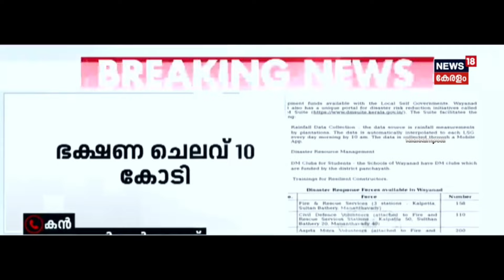അതും കട്ട് മുടിച്ചു ആശാൻ 🥵 | pinarayivijayan | wayanad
•  കിലുക്കാംപ്പെട്ടി •
വീഡിയോ ഇഷ്ട്ടപെട്ടാൽ സബ്സ്ക്രൈബ് ചെയ്യാൻ മറക്കേണ്ട. ആ ബെൽ ഐക്കൺ കൂടെ ക്ലിക്ക് ചെയ്താൽ ഞാൻ അപ്‌ലോഡ് ചെയ്യുന്ന വീഡിയോ ഉടൻതന്നെ അറിയാം.